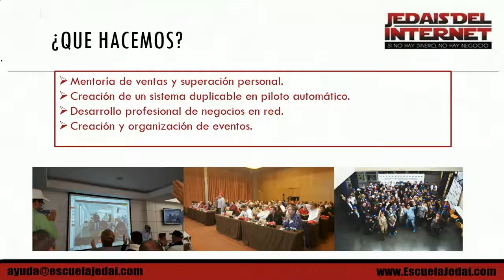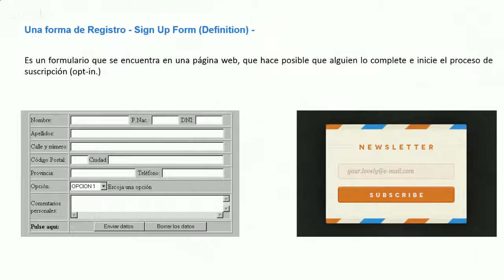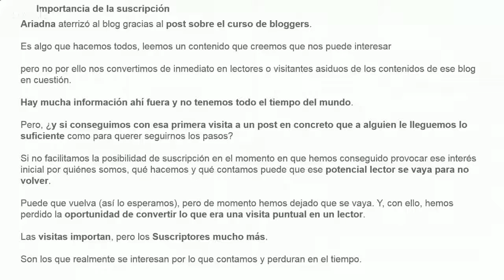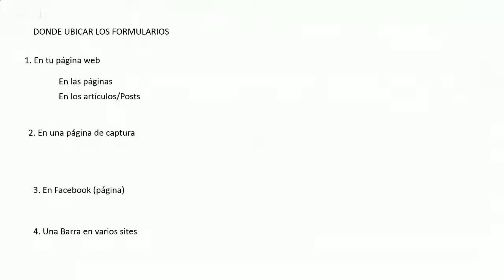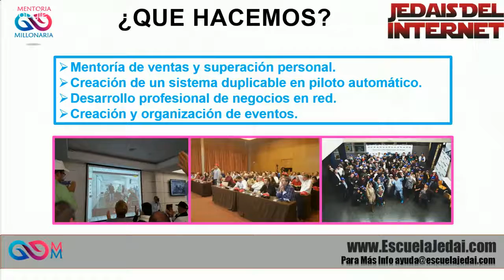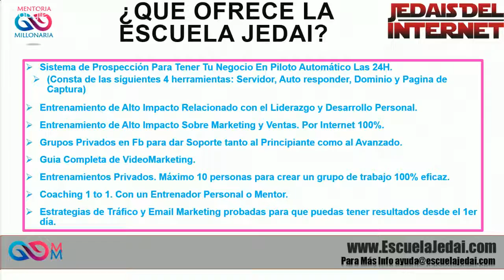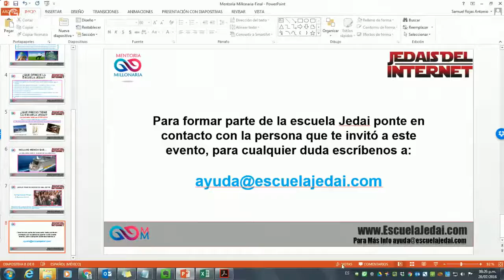Formularios en Tu Lista y Seguimiento De Tus Suscriptores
Función de Los Formularios en Tu Lista y La Importancia Para El Seguimiento De Tus Suscriptores